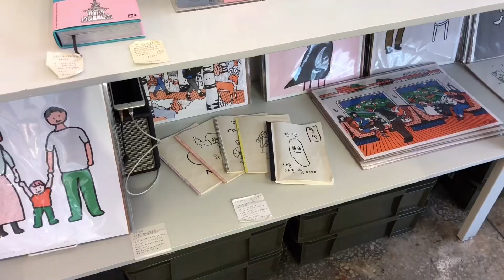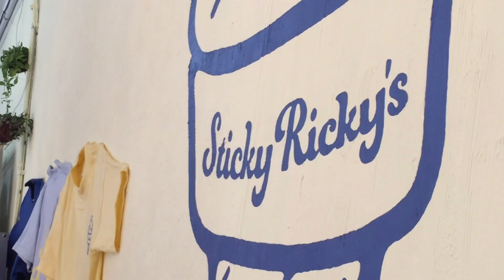Vlog 03•불구덩이 더위속 망원동 나들이와 바쿠백(BAGGU Bag) 자랑하기🤗